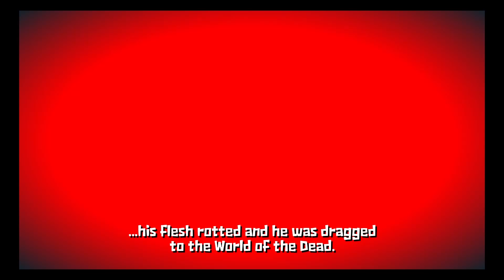Guacamelee! Super Turbo Championship Edition #5 - You might be Tim Taylor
The filthy truth is I can't be Tim Taylor because I know next to nothing about tools OR cars. I am a failure as a manly man. Please revoke my manly man card.